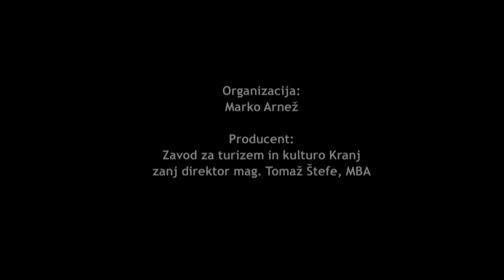Mojca Smerdu in Aleksij Kobal - predstavitveni film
Nagrajenca Prešernovega sklada za leto 2016 - Mojca Smerdu in Aleksij Kobal.